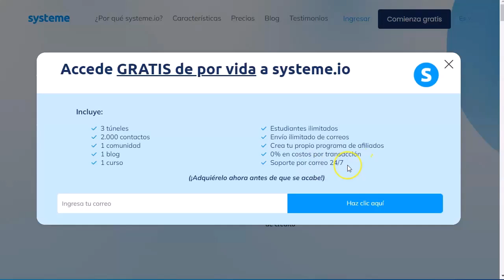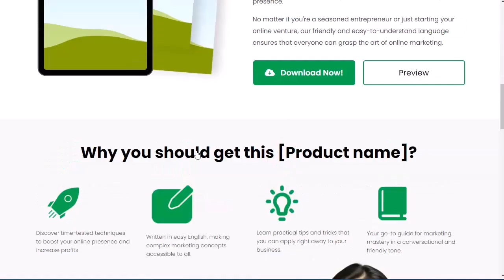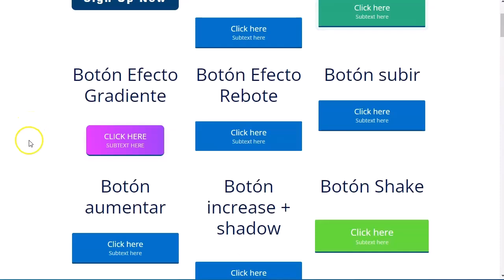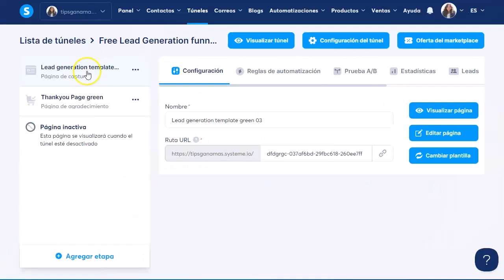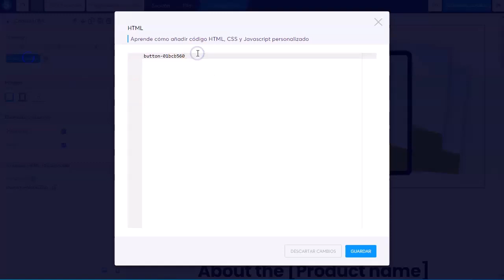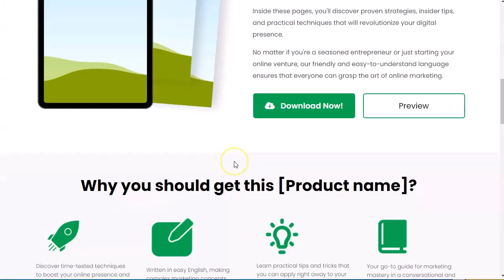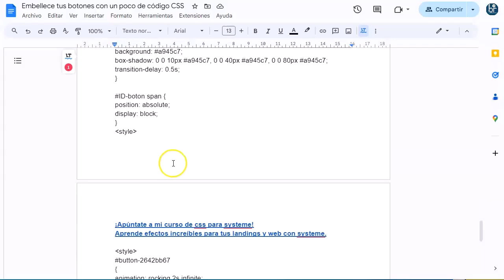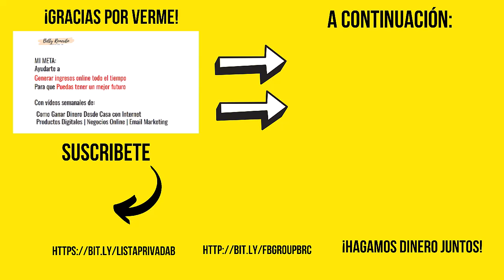¡Transforma tus páginas en segundos! Animaciones increíbles en Systeme.io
En este video corto, te muestro cómo puedes llevar tus páginas de Systeme.io al siguiente nivel con unos simples snippets de código. 💻✨ Aprenderás a animar botones y hacer que tu sitio sea más atractivo y cautivador para tus visitantes.

🚀 ¿Listo para impresionar? En solo unos minutos, verás cómo un pequeño cambio puede tener un gran impacto.

💬 ¡Déjame tus comentarios! ¿Qué más te gustaría aprender sobre Systeme.io?

¡Vamos a crear algo increíble juntos!

¡VAMO$!

Saludos
Betty Romerito